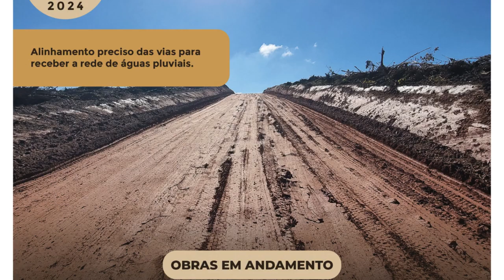Lançamento do Condomínio de Chácaras: GRAMADO com terrenos a partir de 1000m² em Alumínio/SP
🌟A partir de apenas R$ 180.000,00 você pode garantir seu espaço de lazer e tranquilidade aqui em Alumínio ao lado de Sorocaba!
Conheça o Gramado Fase 1🌟

🍃 Nosso exclusivo condomínio oferece lotes de 1000m² a 2.500m² e entregaremos com toda infraestrutura necessária para você construir o lar dos seus sonhos!

✅ Água💧
✅ Energia elétrica💡
✅ Ruas pavimentadas com bloquetes 🛣️

Nosso condomínio terá lazer e segurança:
🎾 Quadra de Beach Tênis
⚽ Campo de futebol
🌈 Playground para as crianças
🍖 Quiosques para aquele churrasco de domingo
🌳 Praça com deck para relaxar
🚶‍♂️ Pista de caminhada
🐾 Espaço pet com Dog Wash, porque seu amigo de quatro patas também merece o melhor! 🐾

🛡️ Segurança
👮🏼‍♂️ 2 Portarias com acessos distintos
🚚 A Portaria 2 terá acesso exclusivo para serviços
📹 Muro de 3 metros e câmeras de segurança no perímetro da via pública
🚙 Asfalto até a portaria do empreendimento!✅

⚠️*Mas atenção!* As oportunidades no Gramado Fase 1 são limitadas.

Sentiu aquela sensação de estar perdendo algo incrível? É porque talvez esteja.

📅 Agende agora sua visita Não deixe para depois o que você pode conquistar hoje. 🌟🏡

Sempre nos consulte pois as informações apresentadas aqui foram inseridas conforme a vigência no dia de seu cadastro em nosso site e portanto, podem sofrer alterações, estando sujeitas à erros, omissões, confirmação de disponibilidade assim como o preços, dimensões etc.

Qualquer duvida sobre atualizações consulte o Corretor no link da descrição.